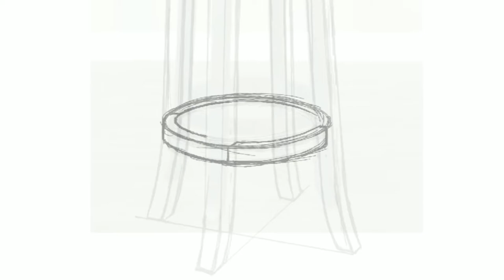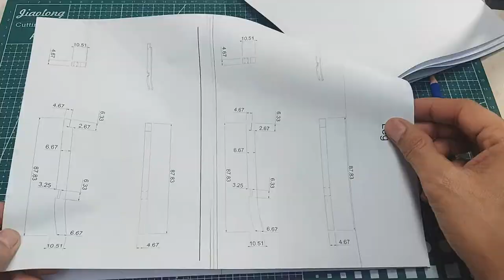E-508 - Mini Cane Swivel Stool - Scale 1:6